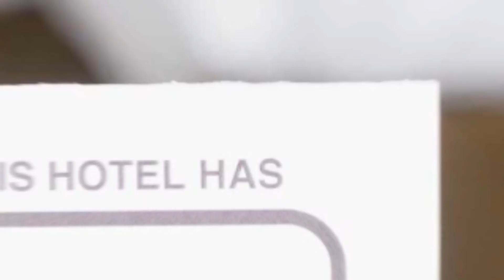Artistik Apart Bucharest hotel review | Hotels in Bucharest | Romanian Hotels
Artistik Apart Bucharest hotel video review. Hotels in Bucharest, european 3 stars hotels.